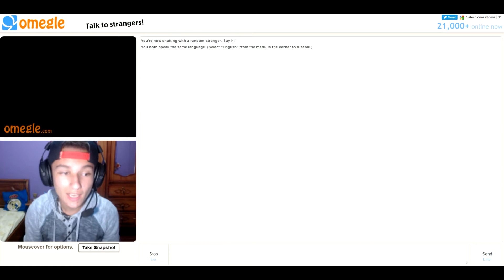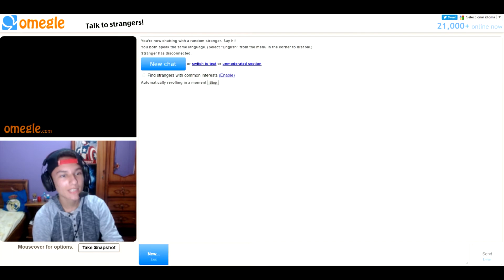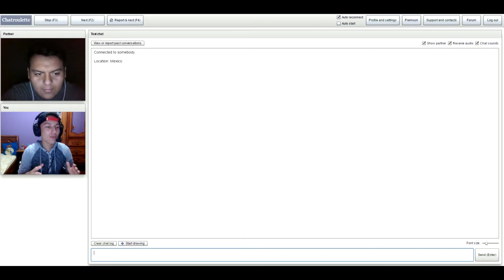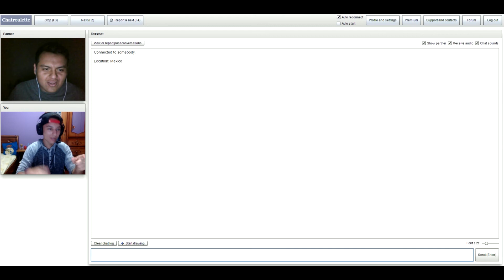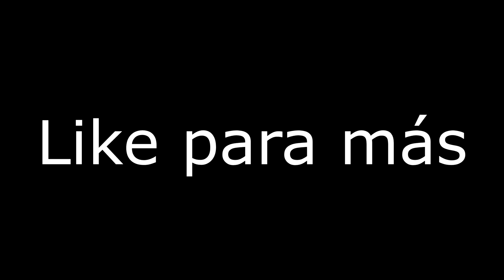El Mejor Amigo l TheZeus7 l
Like si quieres volver a ver a el mejor amigo mexicano :v